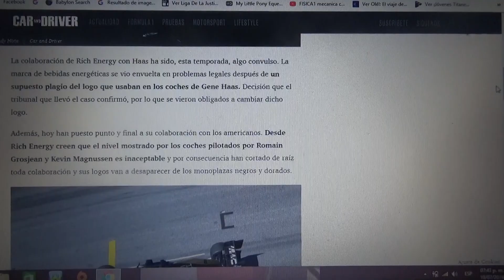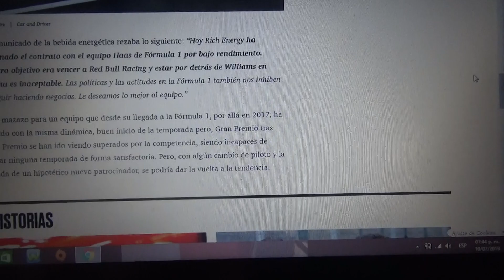Rich Energy dejó de ser patrocinador principal de Haas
Finalmente debido a la falta de rendimiento en los autos del equipo estadounidense la compañía de bebidas energéticas deja de ser su sponsor